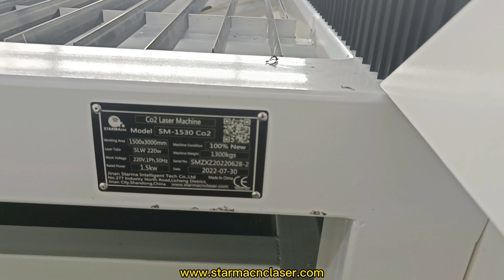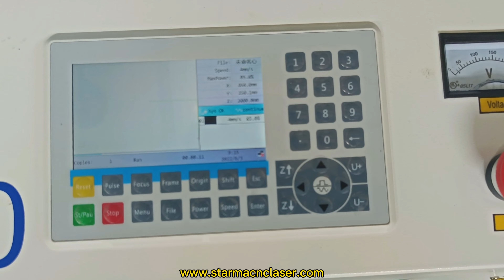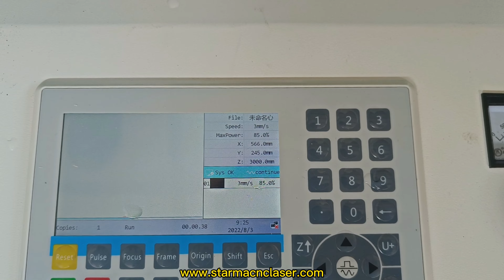starmacnc 5x10 ft co2 laser cutting machine 220w to cut 10mm 20mm acrylic and plywood 1325 1530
The laser cutting machine is use SLW220w and ruida RD6445 controller system to cut 10mm and 20mm acrylic paywood.
The working area is 1500x3000mm with 1300x2500mm, they are popular sale machine model in market. we also can customized any working size for you.